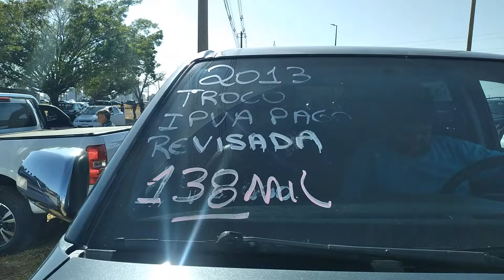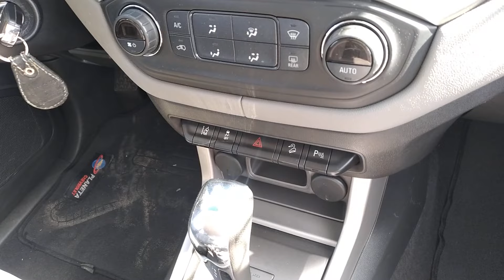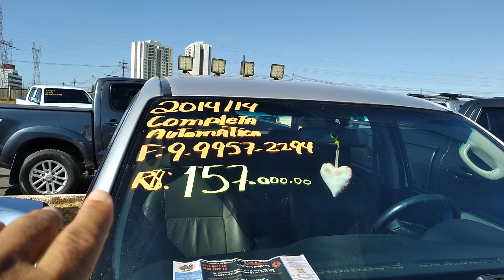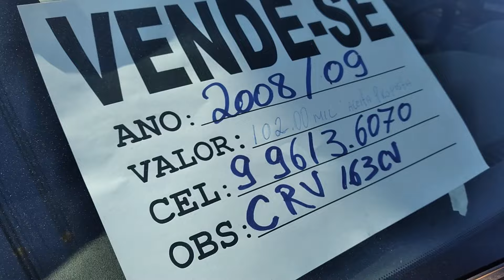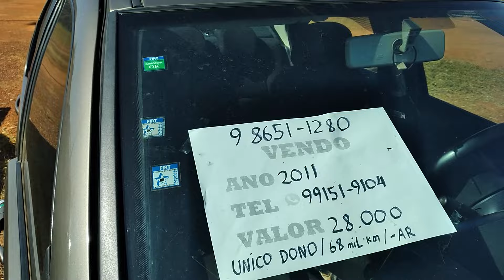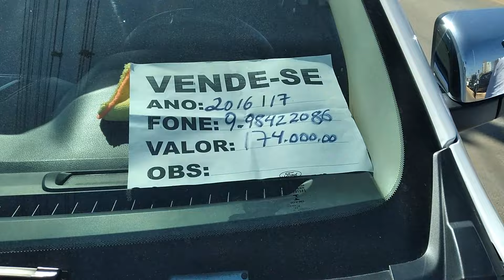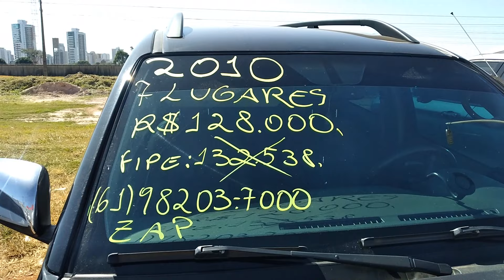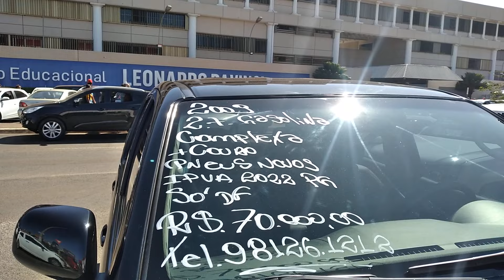O VIDEO DAS PICK-UP'S NO FEIRÃO DE BRASÍLIA DISTRITO FRDERAL BRAZIL